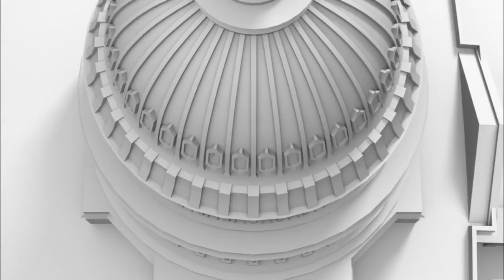WAS AT LAN - June 23, 2016